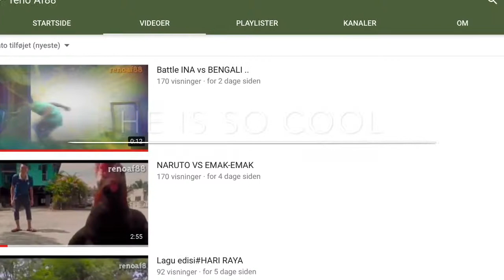Reno Af88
Shout out to reno af88